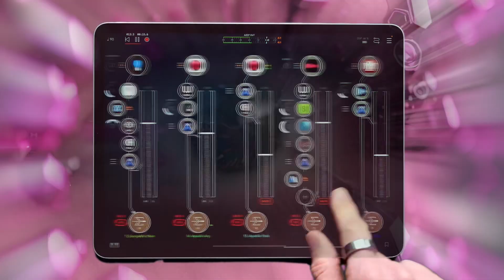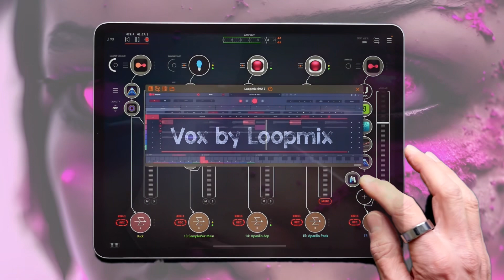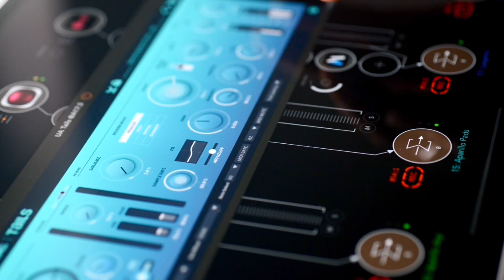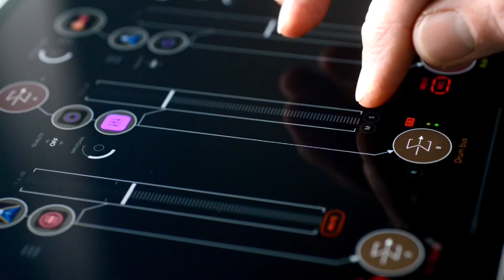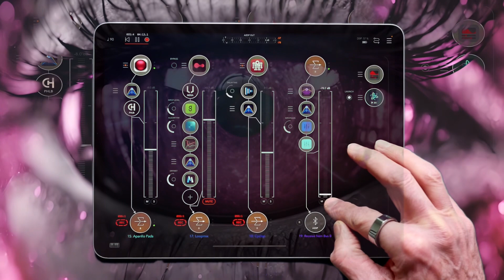L👀k What I Found! GO BACK & check your unfinished tracks!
Found this lurking in my messy AUM filing system. An old tune I’d forgotten about, probably written one rainy day (or was is sunny?) in my old house (or was it at work?), anyway, it’s good to look back and finish things, it feels good. The passing of time and giving breathing space is often good for perspective. I listen differently given the right distance.
I also added a few new textures with Cyclops (new to me) and @BLEASS delay (my favourite delay unit, easy to use with some great features).
So I hope you enjoy the track and it inspires you to go back and listen to your old unfinished masterpieces! 😊

Video created in LumaFusion, everything produced on an iPad Pro 2021 😊

My second iOS album “A Fine Day For Music, Right?” is available on BandCamp